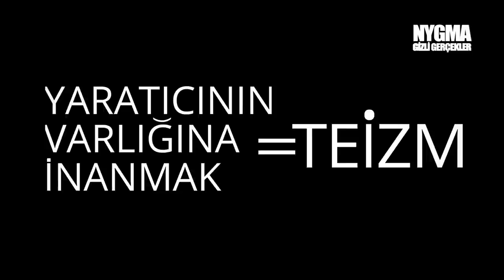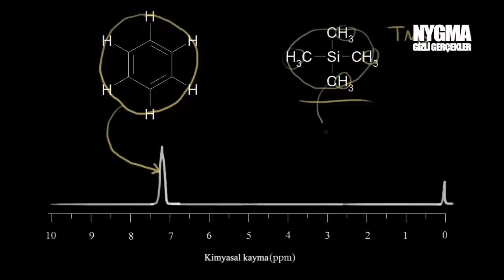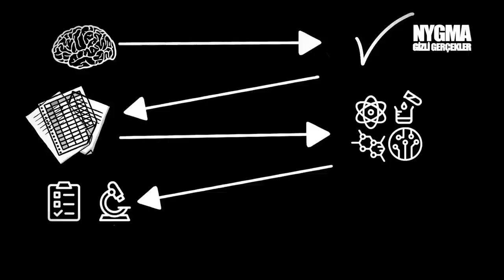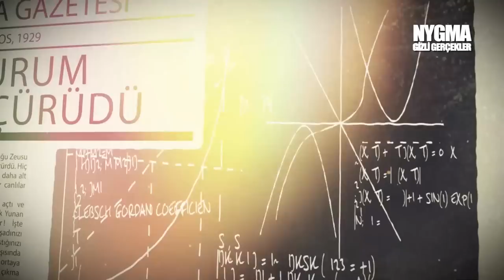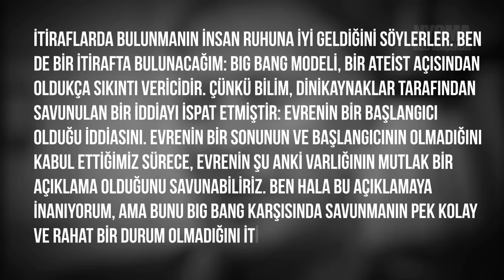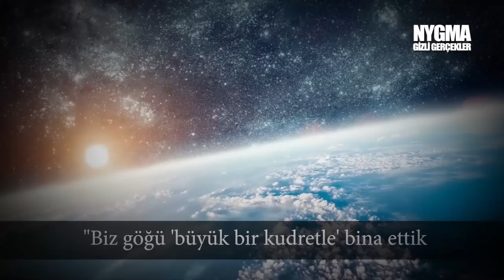İLK ATEİST ve Ateizm'in ortaya çıkışı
Bu videoda ateizm'in ilk kez ortaya çıkışı, ateist görüşler ve ateizm savunucularının inancın ve Yaratıcının karşısında durmalarını inceliyoruz.

Akıl insanın doğruyu bulması için mükemmel bir araçtır. Fakat aklımızı kullanmak için doğru verileri elde etmemiz gerekir. Böyle düşündüğümüzde aklımıza ilk olarak bilim gelir. Bilim gözlem ve deneylerle veri toplar. Fakat bazen her şeye kanıt gösterilemez. Tıpkı inanç gibi.